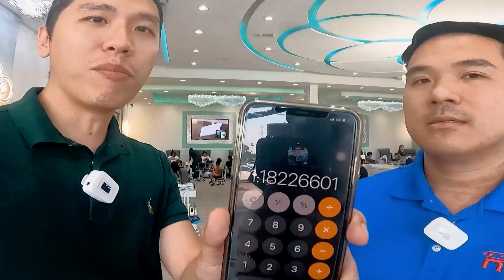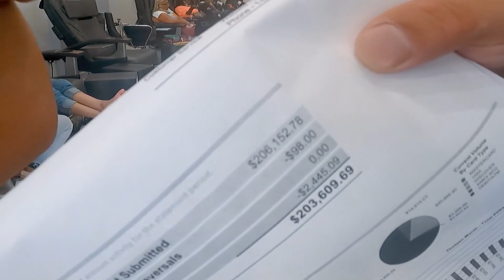Tiệm nails income 200k phí cà thẻ cực rẻ 1.18% vẫn đổi qua xài Cash Discount tiết kiệm $2500/tháng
💥 Tiệm Nails Income 200k Phí Cà Thẻ Cực Rẻ 1.18% Vẫn Đổi Qua Xài Cash Discount Tiết Kiệm Được $2500/tháng 💥

✅ Chương trình Cash Discount là 1 chương trình rất có lợi cho các tiệm nails giúp tiết kiệm được 99% phí cà thẻ nhưng không phải ai cũng biết

✅ Hiện nay có rất nhiều anh chị chủ tiệm đã bắt đầu biết đến và áp dụng thành công chương trình này cho tiệm của mình

👉 Trong video này hãy cùng Fastboy ghé thăm 1 tiệm nails với income hơn 200k đang áp dụng rất thành công Cash Discount và tiết kiệm cho tiệm gần $2500/tháng

👉 Để tìm hiểu thêm về chương trình này, các anh chị có thể bấm vào nút Learn More hoặc gọi số 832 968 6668 để được tư vấn nhiều hơn.